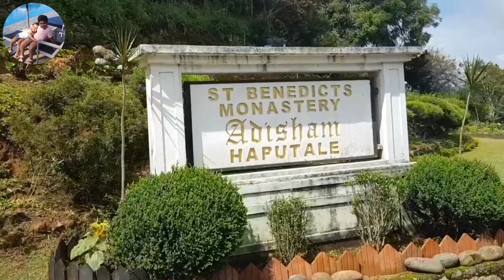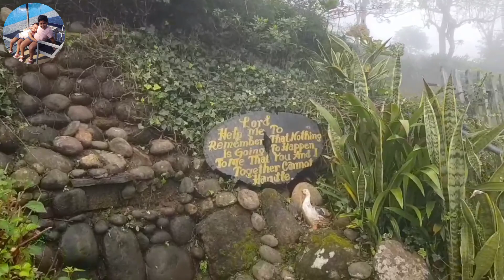Visit The Adisham Bungalow | Nethu And Kushi Travel Adisham Bungalow | Sarigama travel traveling🌏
🌀If you like our channel Please🌀

                            (Whatsapp Messenge)
                                            or
                                         (call)